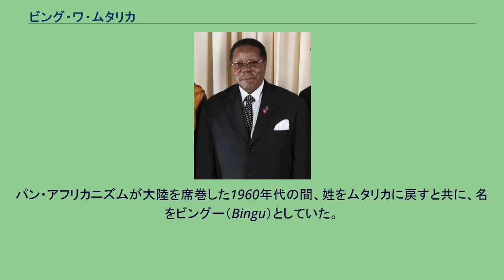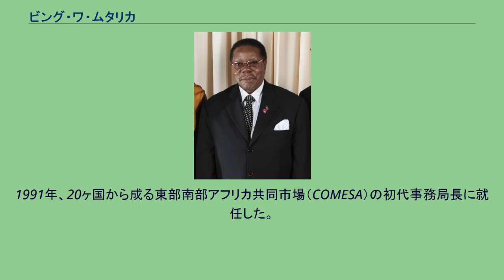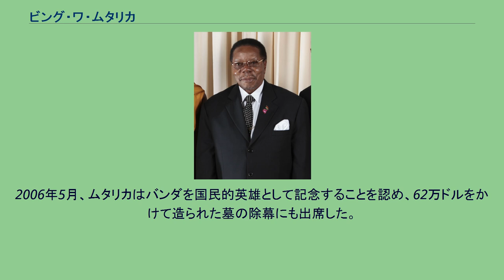ビング・ワ・ムタリカ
ビング・ワ・ムタリカ（Bingu wa Mutharika、1934年2月24日 - 2012年4月5日）は、マラウイ共和国の経済学者、政治家。
2004年5月24日から同国大統領（第3代）を務めた。
2010年より1年間、アフリカ連合総会議長（第8代）を務めた。
1934年、マラウイ南部に位置する同国最大の都市ブランタイヤから30kmほど離れたチョロで、小学校の校長の息子として生まれた。
当時の名はBrightson Webster Ryson Thom。
パン・アフリカニズムが大陸を席巻した1960年代の間、姓をムタリカに戻すと共に、名をビングー（Bingu）としていた。
後にムタリカは名前の間に「wa」を加えている。
これは当時ヘイスティングズ・カムズ・バンダが敵対者を拘束していたことに起因している。
ムタリカ自身は敵対勢力ではなかったものの、彼の国家警察から身を守るために行ったことである。
インドのデリー大学で学び、経済学の修士学位を取得した。
その後、カリフォルニア州の非認定大学、パシフィック・ウエスタン大学から開発経済学の博士学位を取得している。
マラウイの官庁およびザンビア政府で働いた後、1978年から国連職員となる。
1991年、20ヶ国から成る東部南部アフリカ共同市場（COMESA）の初代事務局長に就任した。
ムタリカが国連に参与することを決めた理由の一つに、自らマラウイの「終身大統領」を宣言したバンダ政権への反対というものがあった。
バンダ独裁政権が倒れ民主化した際、ムタリカは新たな政党の統一民主戦線（UDF）の創設者の一人となり、1994年の選挙でUDFは勝利を収める。
ムタリカは、当初こそUDFの党首であり大統領であったバキリ・ムルジを支持していたが、その後ムルジの経済政策に異を唱えるようになり、UDFを離党した。
1997年、ムタリカは統一党（UP）を立ち上げたが、ムルジ政権への反対は失敗に終わり、1999年の大統領選挙では、得票率1％未満という結果に終わった。
その後、マラウイ準備銀行副総裁の座を申し出られ、ムタリカはUPを解散して再度UDFに復帰する。
2002年、経済計画・開発大臣に就任するとともにムルジ大統領から後継者として指名された。
2004年5月20日の大統領選挙で36％の得票を得て当選し、4日後に大統領に就任した。
大統領に就任すると、ムタリカは反汚職運動をめぐってUDF党首のムルジと衝突する。
この争いは、ムタリカ政権初期を象徴するものとなった。
また、この両者の争いが国の統治を妨げているという主張もなされている。
2005年2月5日、反汚職という立場に党の理解が得られなかったとして、ムタリカは再びUDFを離党した。
党からは前もって党追放の話がなされていたといい、2005年1月初旬に党メンバーからムタリカを暗殺する提案もあったという。
これらはムタリカによって赦されたが、一方で陰謀の存在そのものは主張している。
その後、ムタリカは自ら党を結成し、民主進歩党 (DPP) とした。
2005年4月、ムルジはムタリカを後継者として選び、「国に彼を背負わせたこと」について国に対して謝罪している。
2005年9月、グアンダ・チャクアンバ農業大臣を更迭し、その後「クリスマスまでにムタリカ大統領は退陣する」というスピーチを行ったとして逮捕した。
また、2006年にはカッシム・チルンパ副大統領がムタリカの暗殺を企てたとして逮捕されている。
2005年3月、大統領公邸に悪霊が出るので眠れないという報道がなされた。
また、大統領の補佐官がキリスト教の聖職者に悪霊を追い払うよう依頼したとも伝えられた。
しかし、これらは後に否定され、BBCのレポーターを含むこの報道に責任のあったジャーナリストたちが逮捕された。
ムタリカは、「これまで悪霊を見たことなど無いし、一度も恐れたことは無い」と語っている。
2006年5月、ムタリカはバンダを国民的英雄として記念することを認め、62万ドルをかけて造られた墓の除幕にも出席した。
2006年10月、DPPの候補として2009年の大統領選挙へ出馬することを表明し、2009年5月19日に行われた大統領選挙で、マラウイ会議党の候補を破り再選された。
2010年1月31日に第8代アフリカ連合総会議長に就任、1年間の任期を務めた。
晩年は強権的な政権運営が見られるようになり、国民からは不満の声が出た。
2012年4月5日、心臓発作のために死去。...